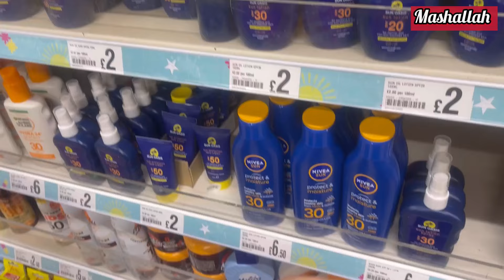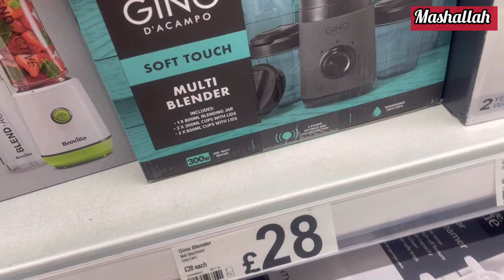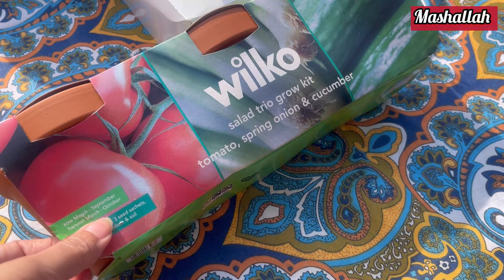Brand ka suit pehan||ker kiye kitchen ky kam||peri peri chicken||sasta peri peri masala||peri rice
Hope you all like my videos plz need more support and love from you all its a little request plz watch my videos with ad and yes don’t forget to like,subscribe and share my channel thanks

Fellow me on instagram Maira Irfan’s
Facebook Maira Irfan

The videos content are entirely for
entertainment purpose and based upon our
daily normal home routine. All the things and
products shown in my video are my own
personal choice.
The information provided on this channel is for
entertainment and general purpose only. Hope you all like my videos plz need more support and love from you all its a little request plz watch my videos with ad and yes don’t forget to like,subscribe and share my channel thanks

personal choice.
entertainment and general purpose only.